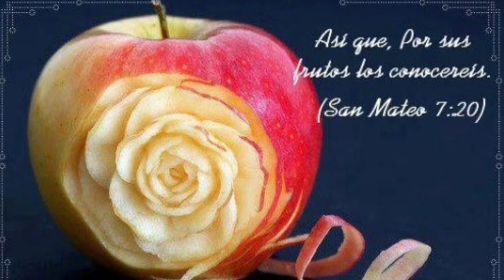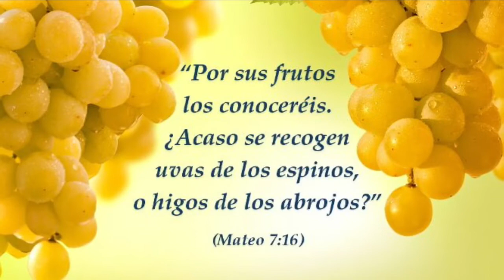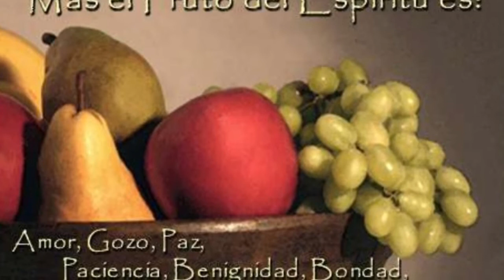Evangelio de Mateo 7,15-20 Miércoles XII semana del Tiempo Ordinario